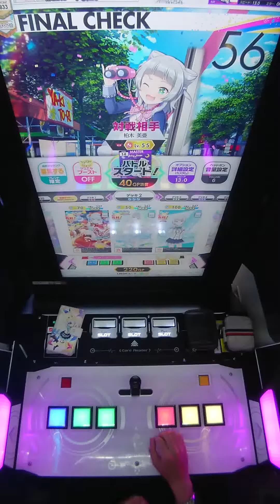【手元動画】Galaxy Blaster (MASTER) ALL BREAK & FULL BELL【オンゲキ】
9,500点は狙えそう。